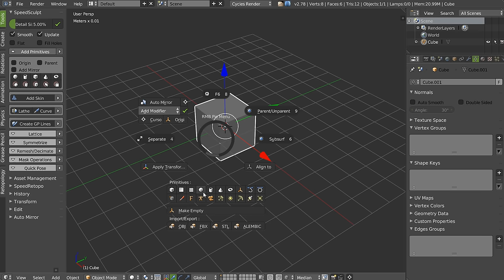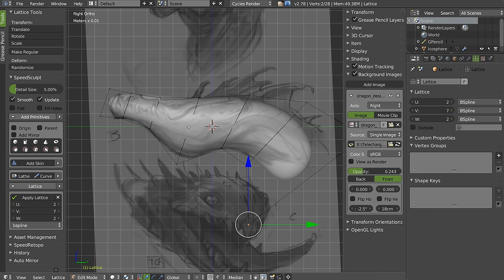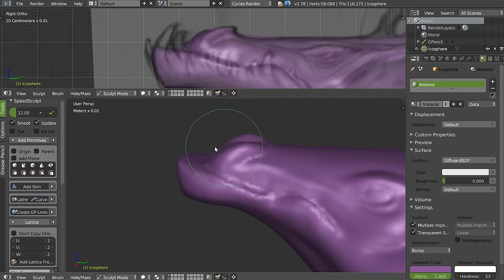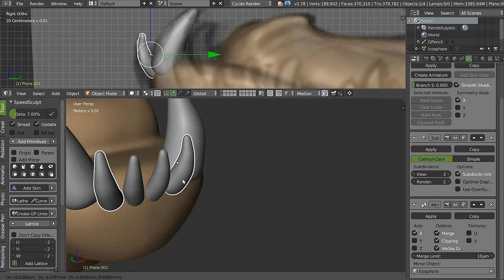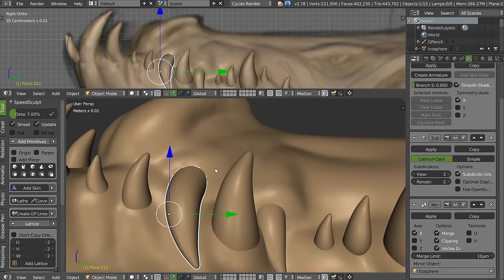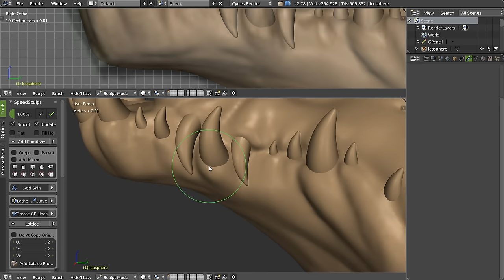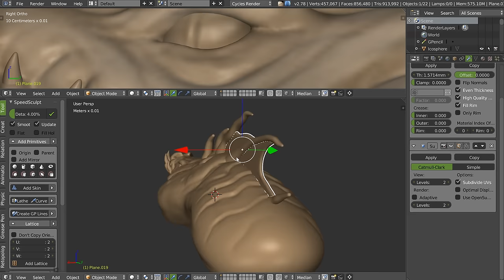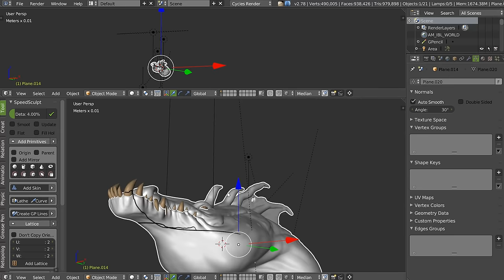Sculpt d'une tête de Dragon sur Blender - French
Petite vidéo spéciale ou je montre la 3D et blender à mon neveu qui est intéressé.
Donc ce n'est pas un tuto mais ça peut être intéressant.
Dites le moi dans les commentaires ;)